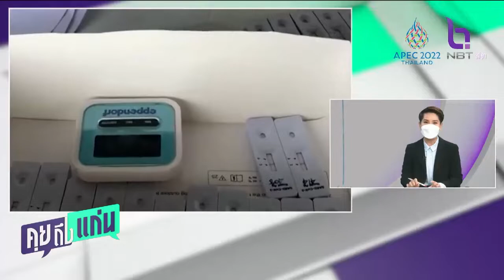ติดโควิดไร้อาการ-โรคร่วม ไม่ต้องกินฟาวิพิราเวียร์ สธ ย้ำ! เข้าระบบ HI ให้แพทย์เช็กทุกวัน